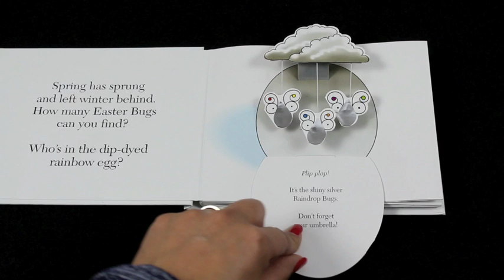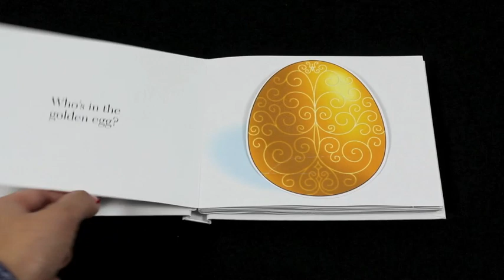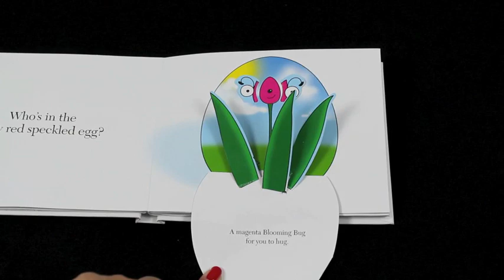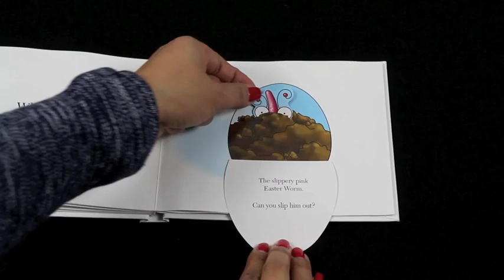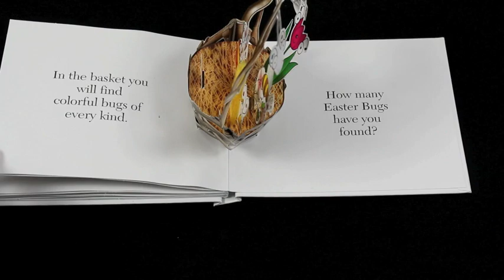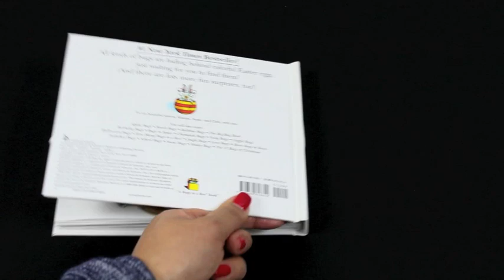📚🐣EASTER BUGS: A SPRINGTIME POP-UP (Storyville Kids #1) | Interactive Read Aloud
Storyville Kids Channel presents: Easter Bugs, a #1 New York Times Bestseller. Just in time for Easter! But also a fun book any time of year.

Copyright Info: Story and Artwork in this video are owned by the book author and illustrator.